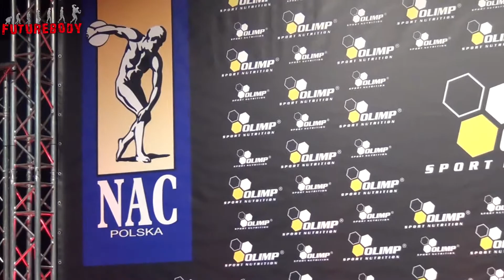Międzynarodowe Mistrzostwa Polski Federacji NAC w Kulturystyce i Fitness Brodnica 2013 - Vol. 11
Michał Mikulewicz - Układ dowolny.
Brodnica 2013